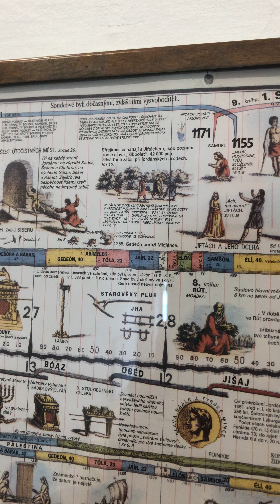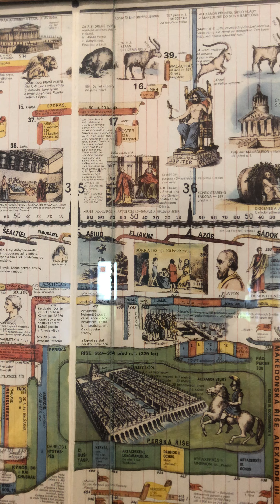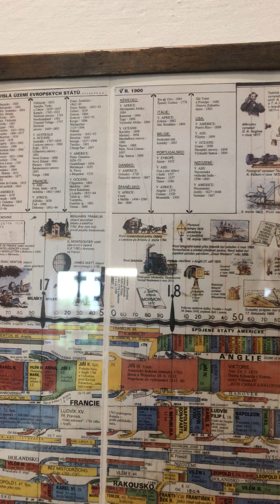ประวัติศาสตร์สากล แบบเรียนสาธารณรัฐเช็กเกีย